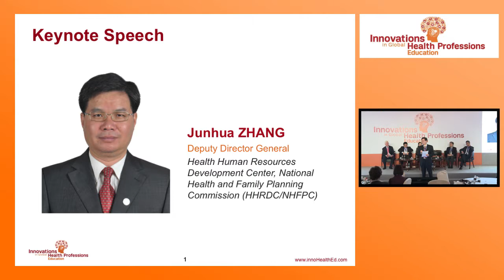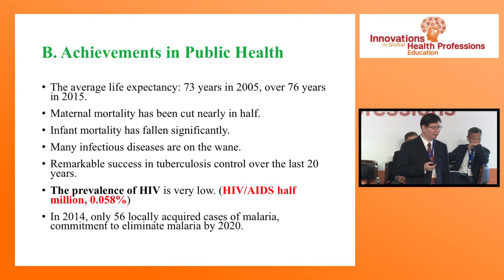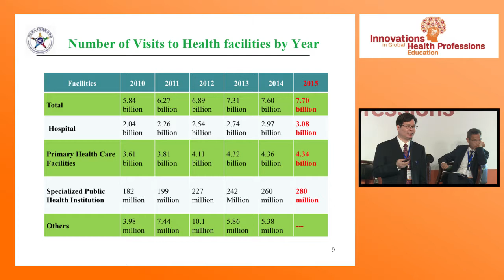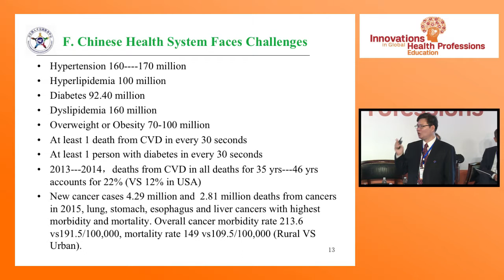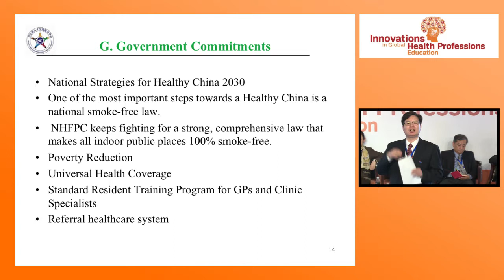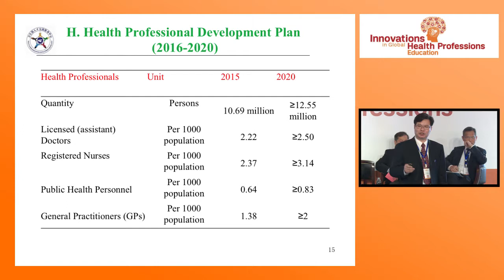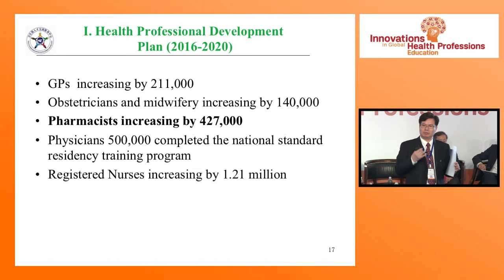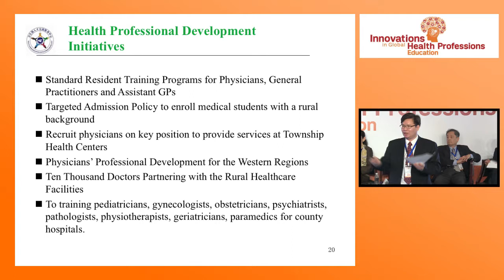Health Care Priorities in China | Dr. Junhua Zhang: IGHPE 2017 Shanghai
Dr, Junhua Zhang, Deputy Director-General of China's Health Human Resources Development Center, National Health and Family Planning Commission, discusses China's health professional development plan (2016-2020) and how it aims to meet the rapidly growing needs of the Chinese population.